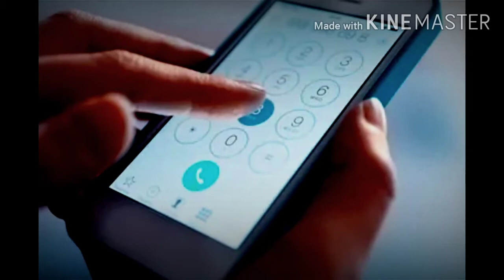mobile phone number typing sound effect no copyright